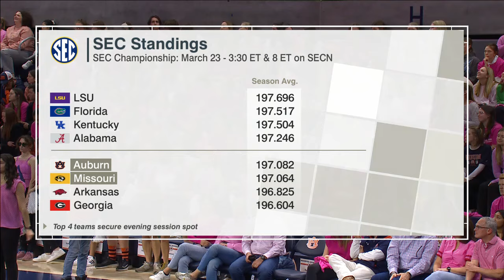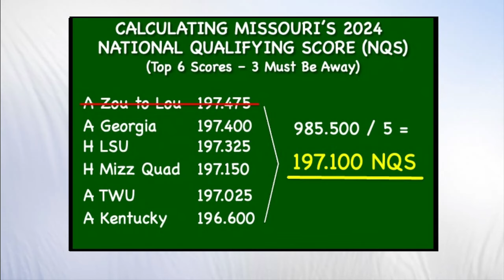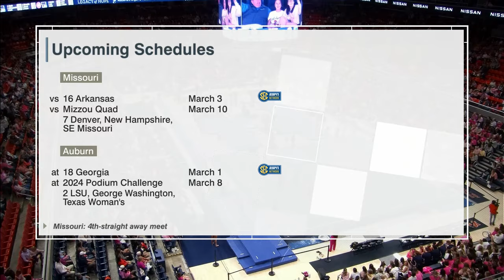Missouri at Auburn 2-23-24 720p60 12627K